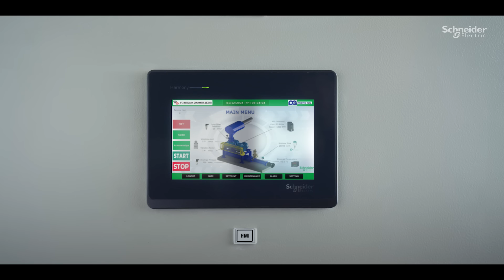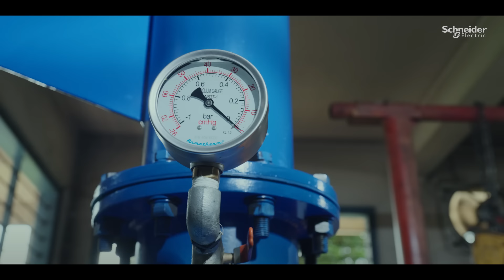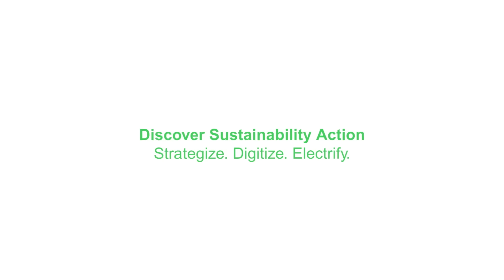Intidaya harnesses the power of open automation | Schneider Electric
Leveraging EcoStruxure Automation Expert, the software-defined automation platform, and leading-edge industrial software from AVEVA, Intidaya achieves 43% more energy efficiency and 100% engineering efficiency with a future-proof solution that seamlessly integrates assets and systems.

👋 GET TO KNOW US BETTER